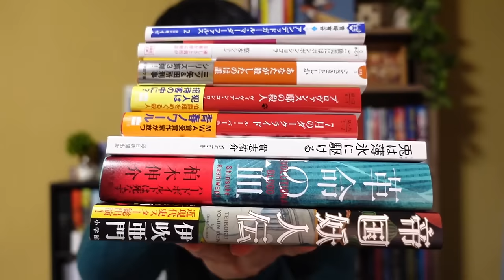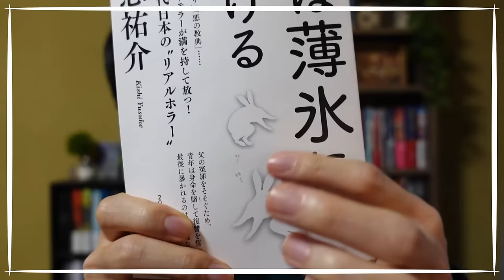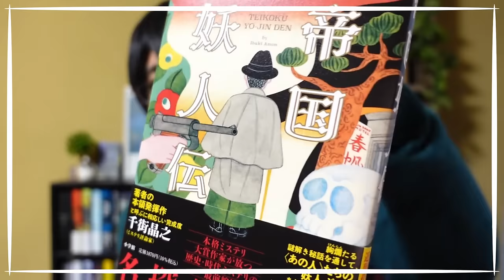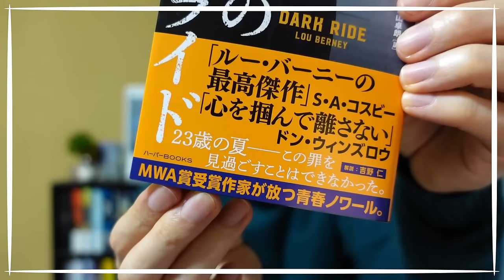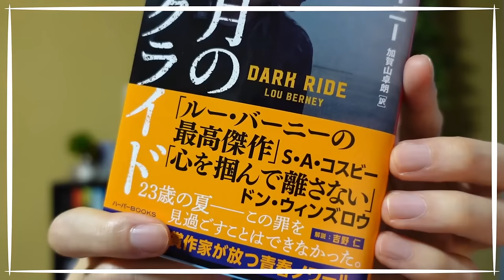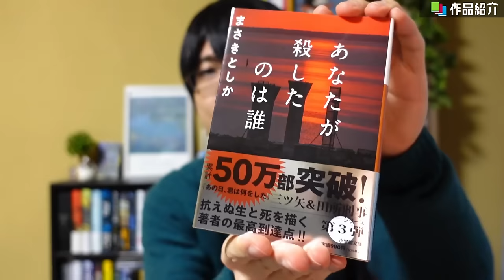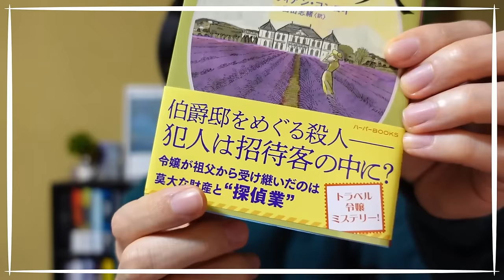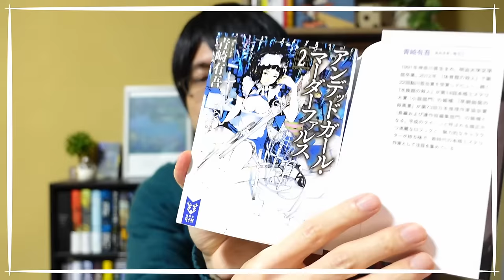【購入本紹介】全部で8作品！ミステリー小説ばかり買う人の読むのが楽しみすぎる購入本＆ご献本も一気に紹介！【2024年1,2月編】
今回はミステリー小説ばかり買う人の購入本紹介！1月と2月に購入したミステリー小説紹介！
ご恵贈頂いた作品も合わせて全部で8作品紹介しました！今回も国内作品・海外作品紹介しています！

「購入本の記録」としてこれからもゆるく購入本動画を更新していこうと思いますので、ミステリー小説が好きという方は、ぜひチャンネル登録お願いします！

購入した作品を読む企画動画やvlog、読んだ感想をお伝えする動画など作っていきます！リクエストお待ちしております！
「この作品気になる！読みました！」などなど、ぜひネタバレ厳禁でコメントで教えて下さい！

🍞目次⏰
0:00 オープニング
1:01 1冊目
3:43 2冊目
5:25 3冊目
7:18 4冊目
9:07 5冊目
11:10 6冊目
13:03 7冊目
14:51 8冊目
16:46 エンディング

1．兎は薄氷に駆ける(毎日新聞出版社)　 貴志祐介 著
※2024年3月4日刊行予定

2．革命の血(小学館)　柏木伸介著

3．帝国妖人伝(小学館)　 伊吹亜門著

4．7月のダークライド(ハーパーBOOKS)　ルー・バーニー 著/加賀山卓朗 訳

5．ご褒美にはボンボンショコラ(宝島社)　悠木シュン著

6．あなたが殺したのは誰(小学館)　まさきとしか著

7．プロヴァンス邸の殺人(ハーパーBOOKS)　ヴィヴィアン・コンロイ 著/西山志緒 訳

8．アンデッドガール・マーダーファルス2(講談社)　青崎有吾著

※Canva提供のAIを使用して生成した画像をサムネイル背景に使用しております。

2019年2月　チャンネル本格始動！
2020年2月　登録者1000名達成！
2020年9月　登録者3000名達成！
2021年1月　登録者5000名達成！
2021年10月　登録者10000名達成！
2022年11月　登録者15000名達成！
2024年2月　登録者20000名達成！